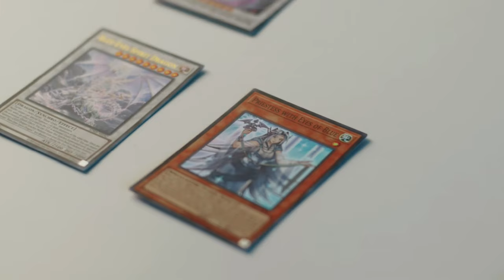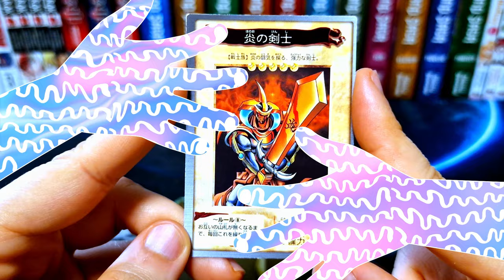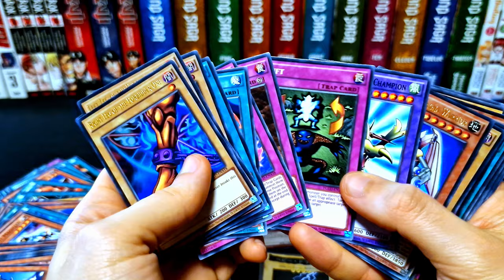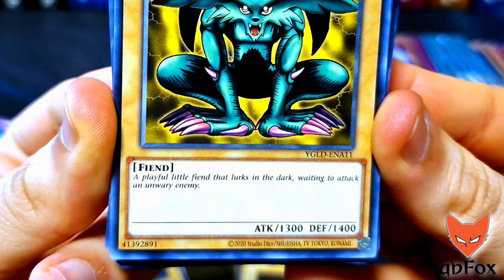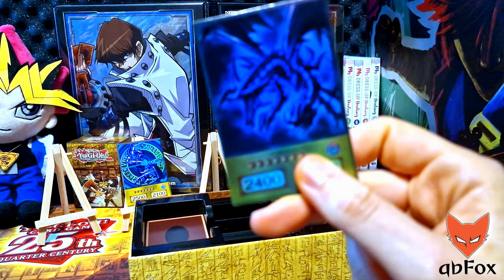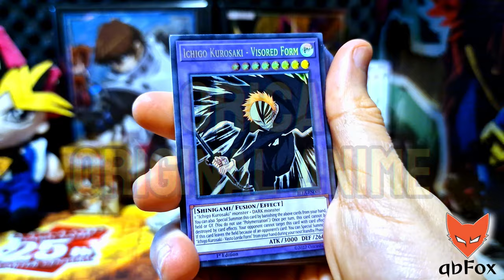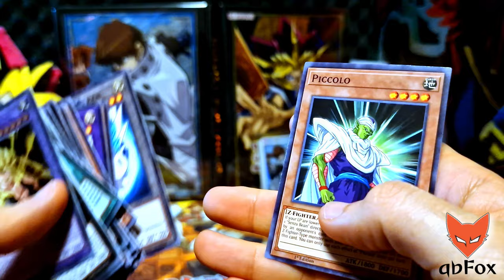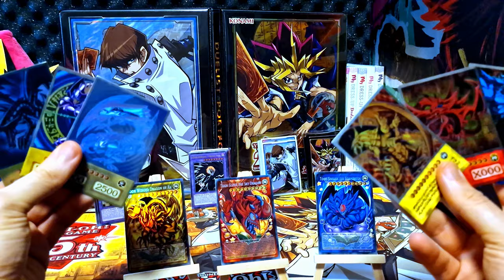Η Αλήθεια πίσω από τις Τερατομονομαχίες Yu-Gi-Oh | *GIVEAWAY*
LINK ΓΙΑ ΠΡΟΙΟΙΝΤΑ
►QUARTER CENTURY GAME
►YU-GI-OH! – QUARTER CENTURY CARD CASE YUGI & KAIBA
SETO KAIBA (ΠΟΛΗ ΤΗΣ ΜΑΧΗΣ)
seto-kaiba-%cf%80%cf%8c%ce%bb%ce%b7-%cf%84%ce%b7%cf%82-%ce%bc%ce%ac%cf%87%ce%b7%cf%82/
►ΑΙΓΥΠΤΙΟΣ ΘΕΟΣ – TOON SLIFER THE SKY DRAGON (HOLO): Αν θες να υποστηρίξεις το κανάλι και να γίνει κομμάτι του DRAGONBALL TEAM, κάνε Join και γίνε Member.